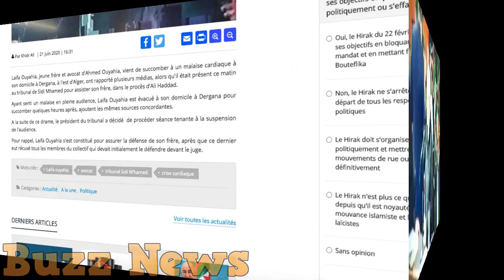Algérie: l'ex-Premier ministre Ouyahia menotté à l’enterrement de son frère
Algérie : Actuellement emprisonné, l’ancien Premier ministre algérien, Ahmed Ouyahia, a été autorisé à assister à l’enterrement de son frère Laïfa Ouyahia, décédé dimanche 21 juin d'un infarctus. Mais il est resté menotté et entouré par une dizaine de gendarmes pendant toute la cérémonie.
Video Off. Billal Elkhattabi